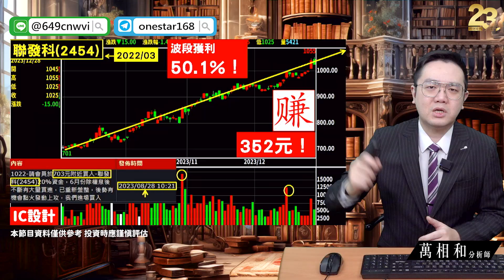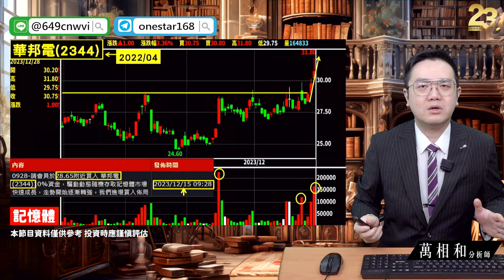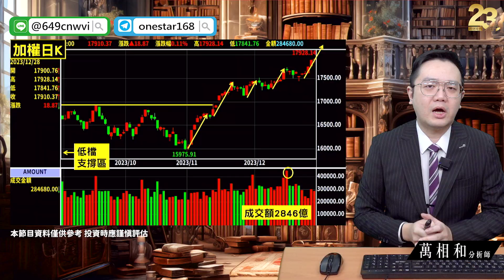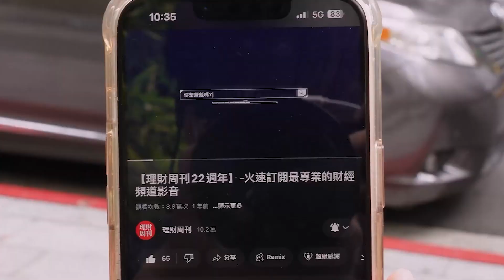20231228 2024迎接大行情！明日直上萬8？IC設計／來頡／聯發科／聯電／記憶體／晶豪科／華邦電／南亞科／景氣燈號／加權 |【萬事達Channel_萬相和】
💯 搶賺Q1-領先報告【免費索取】